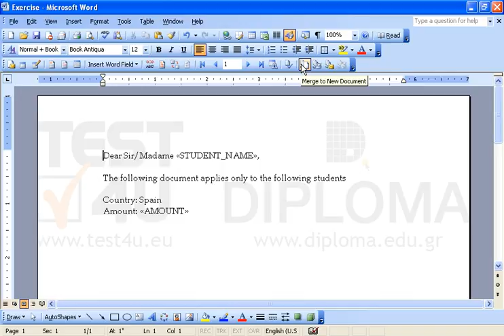Complete mail merge on a new document and save it as SPAIN to the IL-ates\Word folder on your...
Complete mail merge on a new document and save it as SPAIN to the IL-ates\Word folder on your desktop.